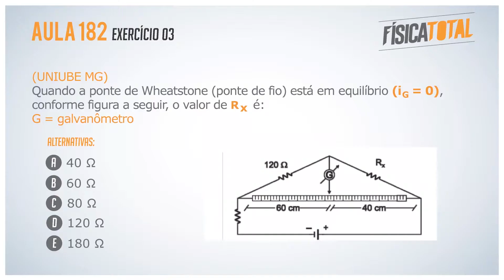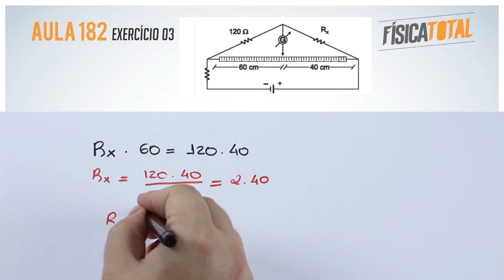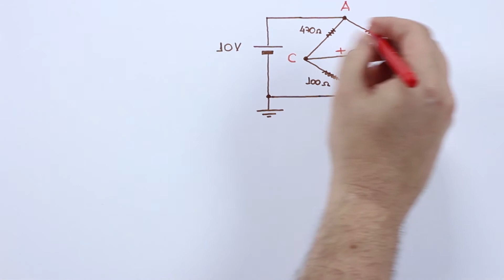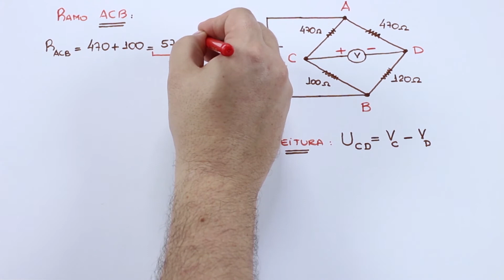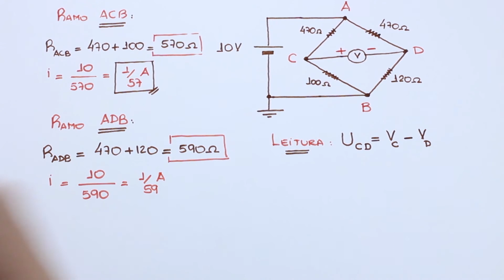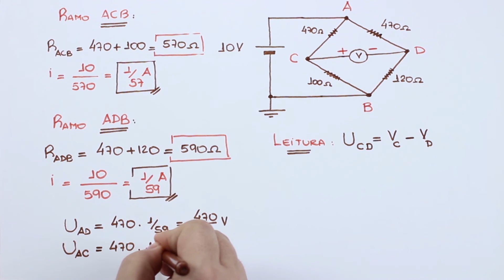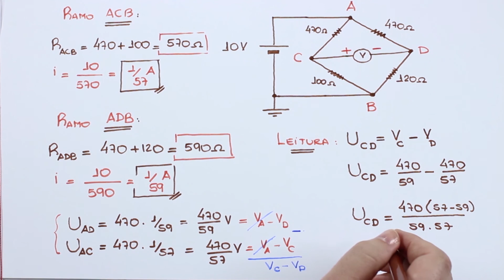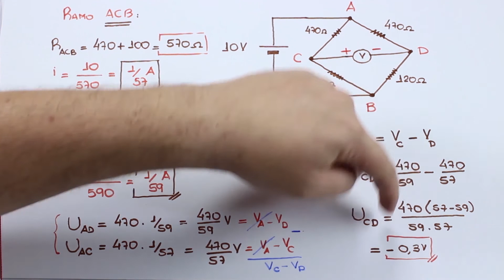Ponte de Fio | caso particular de Wheatstone | Física em Questões 285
aprenda como resolver questões de circuitos elétricos envolvendo pontes de fio, um caso particular do uso de pontes de Wheatstone.

você vai aprender Física